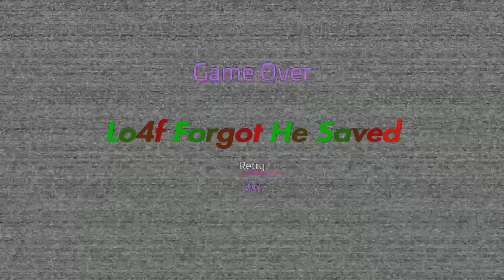Five Nights At Freddys - Security Breach - Part 4 - Monkey See Monkey Kill - Lo4f